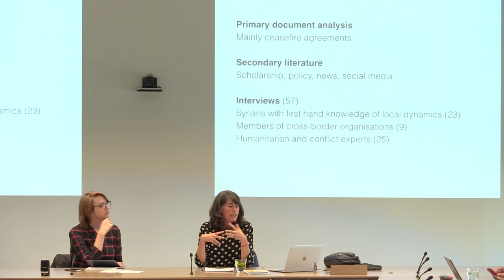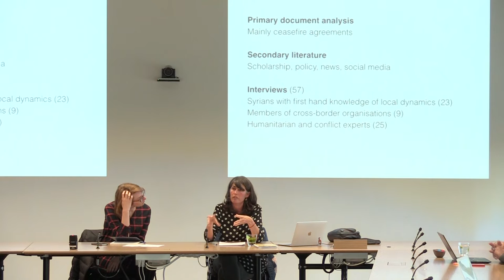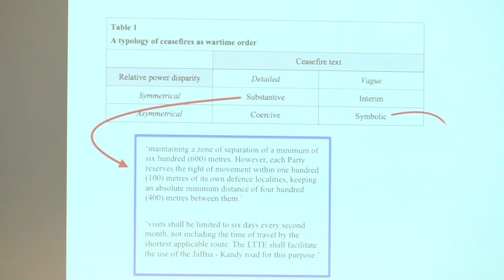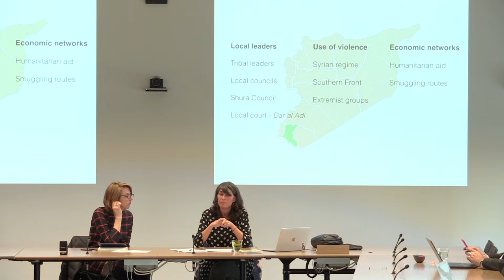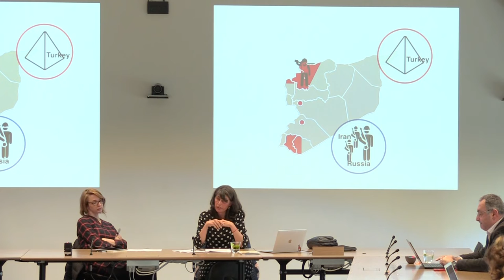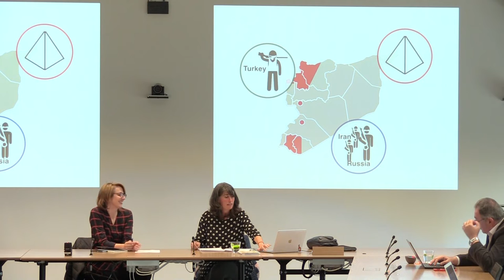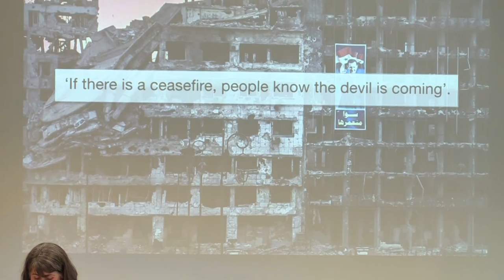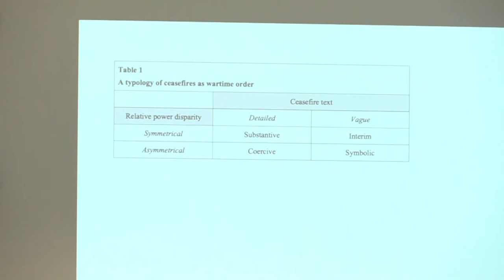Marika Sosnowski - Ceasefires in Civil Wars: Evidence from Syria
The Middle East Studies Forum hosted Marika Sosnowski for an insightful presentation on the nature of conflict and ceasefires in the case of Syria.

The founding father of the laws of armed conflict Hugo Grotius assumed a ceasefire to be a temporary state of affairs that did not alter the legal state of war. He wrote that if hostilities resume after a ceasefire is declared there is no need for a new declaration of war to be made since the legal state of war is ‘not dead but sleeping’. Current academic and applied research on ceasefires has tended to follow this logic, overwhelmingly focusing on the capacity of ceasefires to halt violence or their ability to lead to a peace agreement. However, Grotius’ metaphor perhaps does not imply that nothing happens while the conflict is supposedly sleeping. Even during sleep, much can and does occur that we are temporarily unaware of. Rather than being seen as just a temporary pause in violence or as a bridge between war and peace, ceasefires can have diverse ramification for a range of contested dynamics in civil wars such as Syria’s – these include for local level governance, economic networks, property and citizenship rights and security.

Marika Sosnowski is an admitted lawyer and researcher at the University of Melbourne. Her primary research interests are in the fields of critical security studies, complex political order, local/rebel governance and legal systems. Marika’s research takes a more critical and empirical approach to security questions by examining how international and local arenas interface and influence relationships and power dynamics. Her primary geographical area of specialisation has been the Middle East, particularly Syria, Lebanon, Jordan and Israel/Palestine.